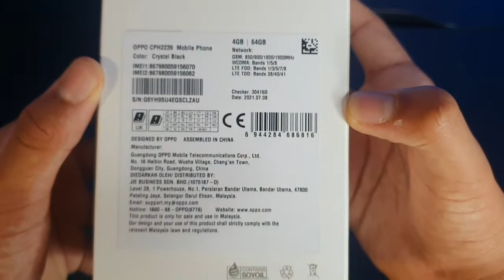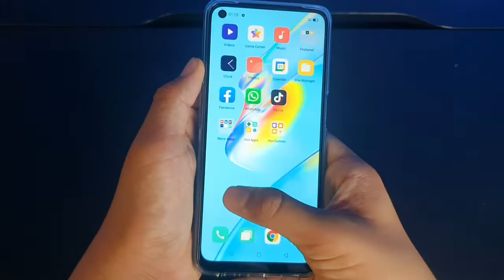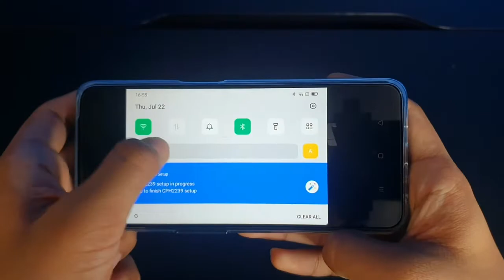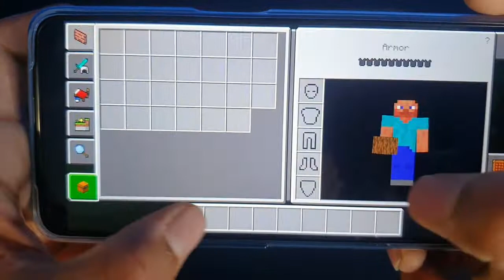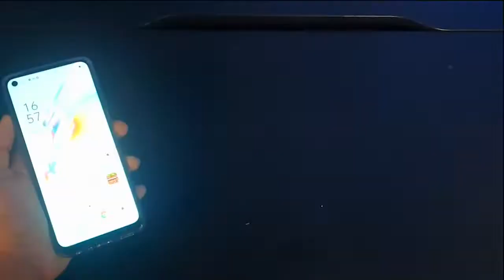OPPO A54 | Unboxing